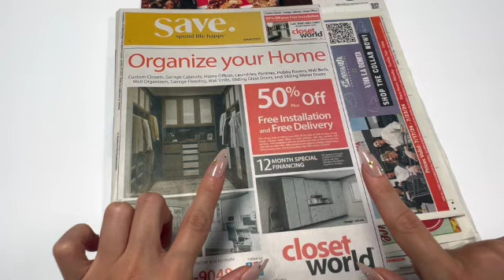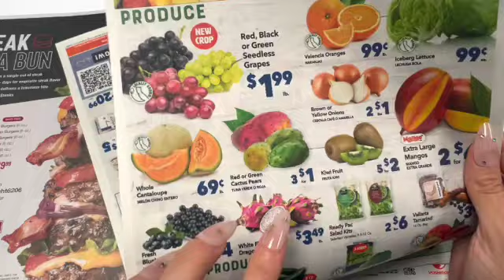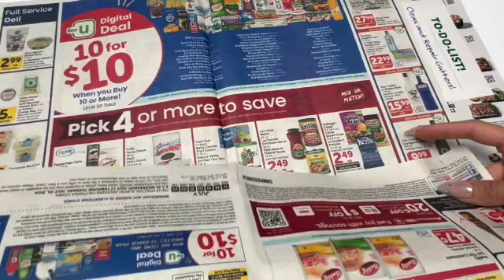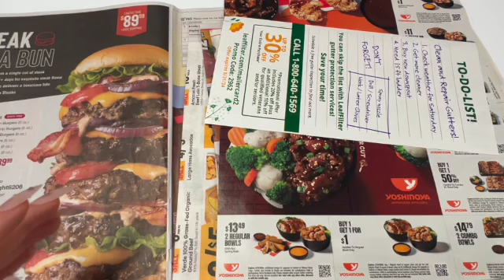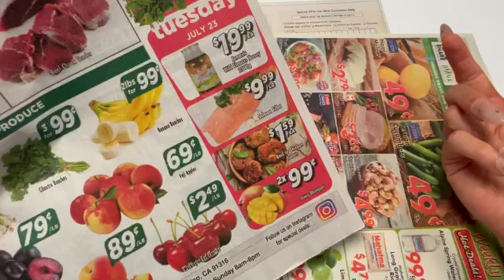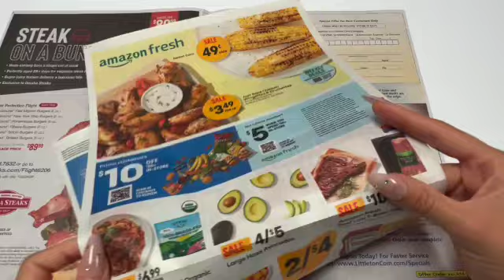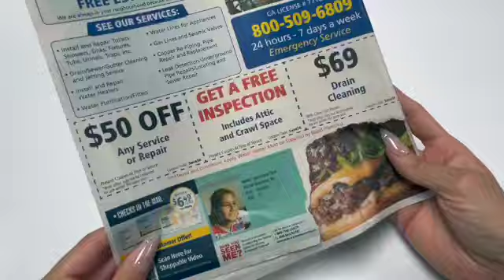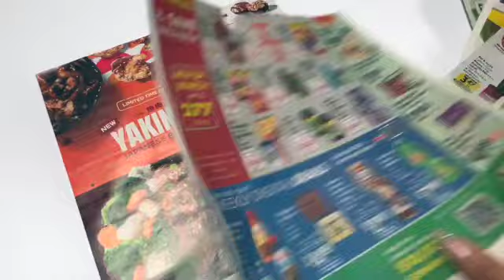Fall Asleep to Whispers | ASMR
Hello! My name is Mia! I hope you enjoy the video! 🥰